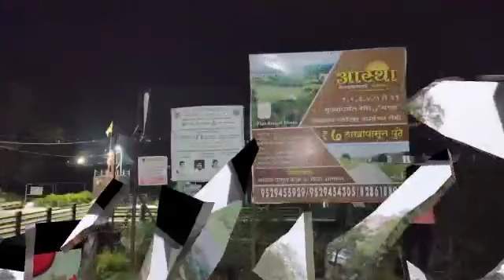प्लॉट for sale pune katraj भिलारे वाडी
फुल्ली डेव्हलप प्लॉट विकणे आहेत